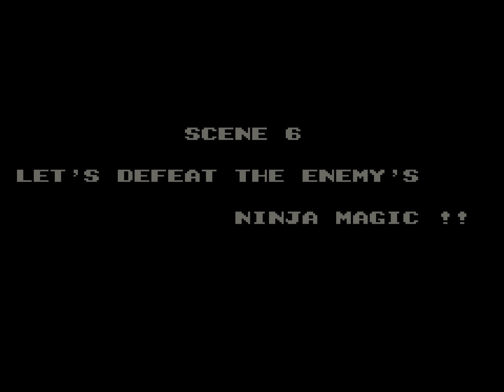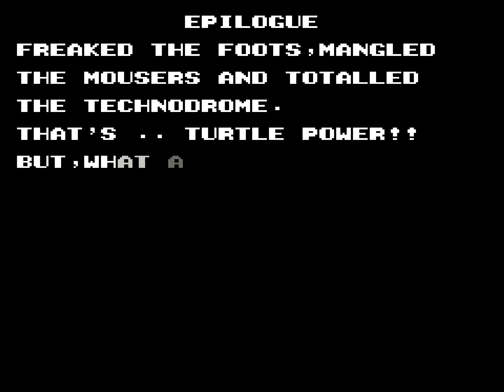Teenage Mutant Ninja Turtles II: The Arcade Game (NES) Playthrough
A playthrough of Ultra's 1990 license-based beat 'em up for the NES, Teenage Mutant Ninja Turtles II: The Arcade Game.

Played through as Leonardo.

Going into the 1990s, Konami was on a white hot streak with the Turtles license, and this was among the highest profile third-party games I remember ever being released on the NES. Advertisements were everywhere for it, it had a super-heavy Pizza Hut endorsement deal going on (remember those in-game advertisements and the Pizza Hut coupon included in the box?), and even if it didn't quite match the stunning presentation of the arcade game ), it provided an excellent analogue of the gameplay that made that one such a hit a year prior.

(They even kept the woman on the skateboard who screams in terror as you attack her for a bonus point! How awesome is that?)

The graphics were killer by NES standards, it featured Konami's usual brand of great music with some sick bass and drum lines, and best of all, it allowed for 2-player co-op play. It's actually a fair bit more difficult than the arcade game was on its "normal" setting - it will kill you over and over until you can reliably judge the timing and position of your attacks, and since the move set has been stripped back a bit, things will take a bit of adjusting to if you're coming to it fresh off the arcade game - but once you have the basics down, it's pretty reasonable.

You can't fault the game for not being "arcade perfect" considering that the NES hardware dates back to 1983, and it's one helluva close approximation given that the coin-op was on the cutting edge of arcade tech in 1989. Konami went out of their way to make up for the difference, too. There are two brand new stages that are exclusive to this version, and a couple of the arcade game's stages have been extended in length. There are also a few new bosses, including the mutated fly version of Baxter Stockman who replaces the Bebop and Rocksteady combo at the end of the parking garage stage, as well as the Tora and Shogun characters that were dreamt up specifically for the NES game by the creators of the comic.

Finally, if it has been awhile since you last played, be sure to keep in mind that when you press A and B together (A has to be pressed just ever so slightly before B), your turtle will do a slower moving, much more powerful attack that can clear multiple enemies at once with some good timing. It isn't a "special move" that drains your life gauge, so you can spam it as much as you like, and it's worth taking the time to learn how to properly use it. With it, the game moves along at a far brisker pace than you'd see sticking to simple slashes and jump kicks.

Teenage Mutant Ninja Turtles II: The Arcade Game was a hit when it was new, and it has proven itself to be an enduring fan favorite of the NES library over the years. Whatever it lacked in flash, it more than made up for in sheer playability.

Cowabunga!